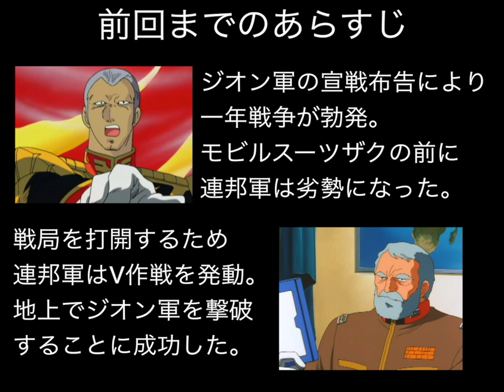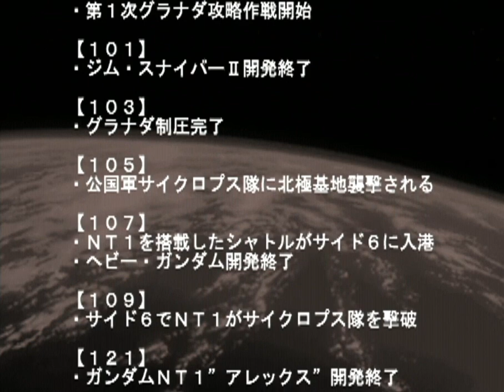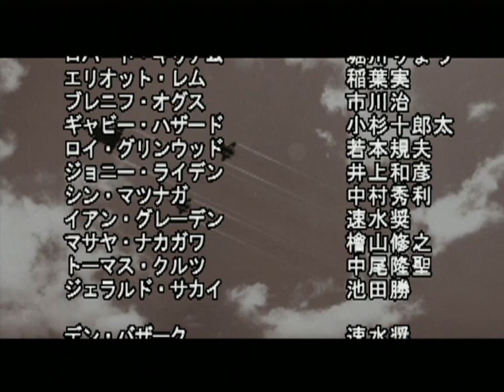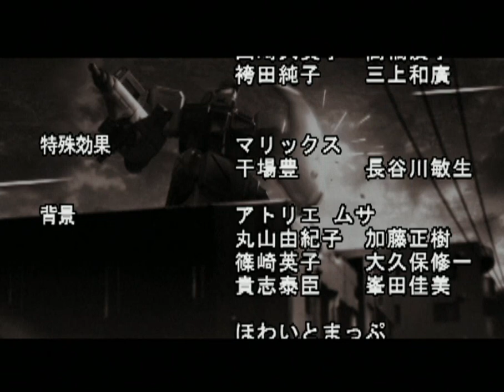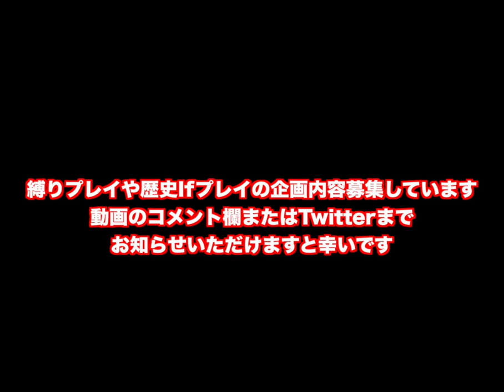▼最終回30分スペシャル ギレンの野望ジオン独立戦争記 PS2 地球連邦軍ヤザン編 #11 ヤザンビグザムに乗る！ サイド３ジオン本国攻略作戦 [ 機動戦士ガンダム ゲーム実況動画 ]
少佐に昇進し、軍団長に就任したヤザンですが、ジオンから奪取した大型モビルアーマー、ビグザムに乗って、サイド３へ侵攻戦を仕掛けていきます。
さらに、NT1アレックスも完成したので、アムロに乗ってもらうことにしました。